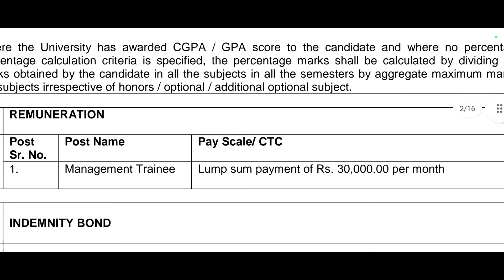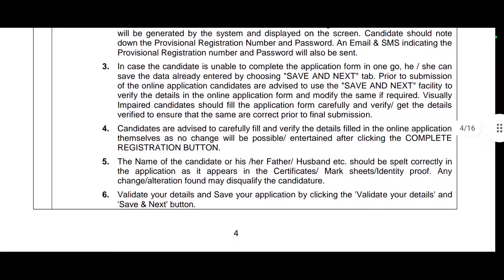Nainital Bank Recruitment/Nainital Bank Apply 2022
Nainital Bank Recruitment/Nainital bank Apply/Bank exam 2022